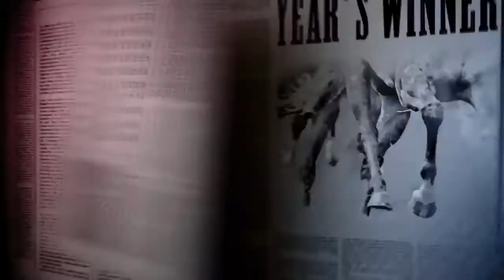The hallowed turf of Prestbury Park calls..